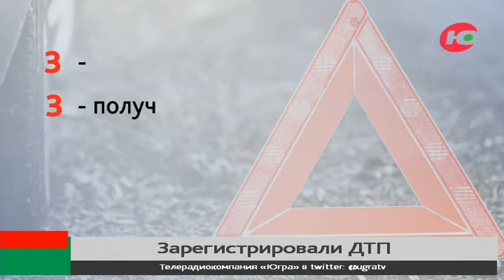В Сургутском районе таксист устроил ДТП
В Лянторе таксист на «Шевроле» устроил ДТП. Он решил обогнать «Ладу», которая начала поворачивать налево. В результате водитель отечественной машины получил травмы.